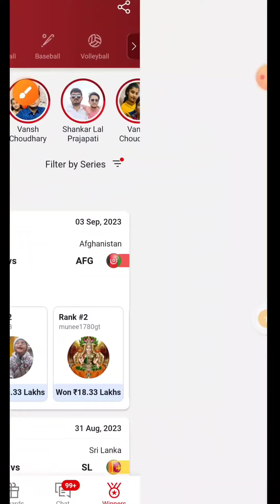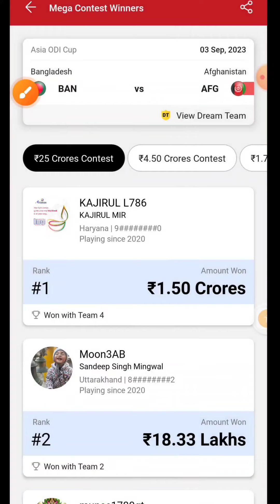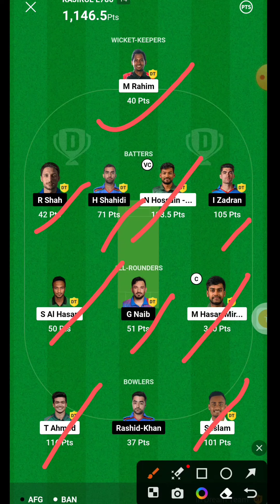dream11 2 crore winning proof | dream11 me rank 1 kaise laye | dream11 winner today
dream11
dream11 team
dream11 winner
dream11 prediction
winner interview
how to win grand league in dream11
winner
dream11 tips
addaguru
interview
dream11 video
grand league winning tips
cricket
ind vs pak
dream11 winner interview 2023
dream11 winner:-2023
raju ram interview
dream11 winners
1 cr winner
1 cr winner interview
dream 11 team of today match
winning winner interview
dream11 me grand league kaise jeete
ind vs ire dream11 prediction
nawada nawada jila
cricinformer
dream11 team today
dream11 winner interview nawada jila
youtube shorts
2023 raju ram raju ram
ram winner interview dream 11
perfect win
interview dream 11 winner interview
anurag dwivedi
dream11 dream 11 winner
dream11 free teams
dream11 interview
ind vs wi dream11 prediction
ind vs wi dream11 prediction today match
dream11 tricks and tips
somesh thakre
dream11 fantasy
dream11 hidden tricks
dream11 gst
ind vs wi pitch report
grand league winning tips and tricks
fcg
dream11 hidden tips and tricks
fantasy cricball
ind vs nep dream11 prediction today match
india vs nepal dream11 prediction
dream11 today match
jiolive
fantasy expert
shorts
fantasy logic trick
ind vs ire dream11
ire vs ind dream11 team
ind vs ire dream11 team
dream11 winner today
ind vs wi batting lineup
ind vs nep dream11 team prediction
india fantasy world
pak vs nep dream11 team
pak vs nep dream11 prediction
grand league me laye rank1
ind vs nep dream11 team today
dream11 gl kaise win kare
gl kaise win kare
pak vs nep
nep vs pak
ind vs nep dream11 prediction
someshthakre
grand league tips and tricks
ind vs ire dream11 prediction today match
dream11 hacked
dream11 wining proof
kumar508 team
kumar508tfce
kumar508
afg vs ban
01 october gst rule
28% gst rule
1st t20 india vs west indies
today prediction team
ind vs wi prediction
ind vs wi c&vc
danish dream11 team
best 11 dream11
ind vs wi dream 11 team
sa vs aus dream11 team
india team perfect batting order
afg vs ban dream11 prediction
public udan
dream11 m rank 1 lana hai to ye galti kabhi mat karna
| how to play dream 11 team of today match
ind vs ire dream11 team of today match
ire vs ind dream11
ind vs ire pich report today
india vs ireland today match prediction
dream11 winner dream11 winner 1.5 crore dream11 winner from bihar
dream11 winner from bihar 2023
dream11 winner 1.5 crore 2023
dream11 me gst kitna badha
ind vs ire 1st t20 match prediction
ireland vs india 1st t20 dream11 prediction
fantasy cricket expert
how to win grand league in asia cup
grand league kaise jeete dream11
ire vs ind 3rd t20
ireland vs india 3rd t20 dream11 prediction
ind vs ire 3rd t20 match prediction
fantasy team
fantasy sports
grand league me laye rank 1
dream11 app
ind vs ire 2023
fantasy counsel
aakash chopra
rj raunac
dream11 fake
nandanagar
nandanagar ghat
garhwal
uttarakhand
chamoli
crorepati
dream11winner
ipl 2024
1.5crore
crore
carorepati
trending video
shots video
reels
world cup
dream11 small league team
dream11 bonus
india team
aus vs sa dream11 today
sa vs aus dream11 team prediction
dream team
aus vs sa t20 1th match
t20 2nd match dream11 team
aus vs sa dream11 analysis